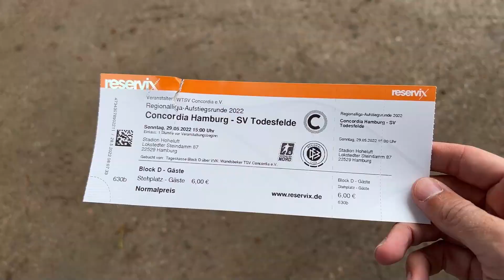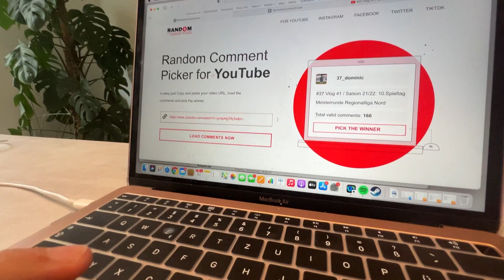#37 Vlog 42 / Saison 21/22: Stadion-Vlog Relegation Regionalliga Nord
Relegation zur Regionalliga Nord - ich hab’s mir reingezogen! Mal ein etwas anderer Vlog, wo ich nicht auf dem Rasen stehe. Ich habe schon mal ein bisschen geguckt, was uns vielleicht in der kommenden Saison erwartet.
Es war ein interessantes Spiel und man hat gemerkt, um was es alles geht. Hat mich irgendwie an damals erinnert, als ich die Relegation mit Hildesheim gespielt habe. Wir haben es auch im letzten Spiel geschafft und sind in die Regionalliga aufgestiegen. Man blickt immer gerne auf die Zeit zurück, wo man sowas erreicht hat!
Ich hoffe das Video hat euch gefallen, lasst gerne ein Like oder ein Abo da, ich würde mich darüber mega freuen! Und es kostet doch nichts :)
Herzlichen Glückwunsch an den Gewinner und vielen Dank an alle, die mitgemacht haben!